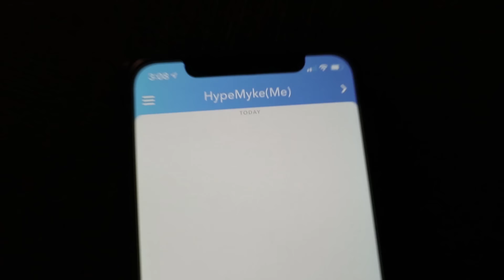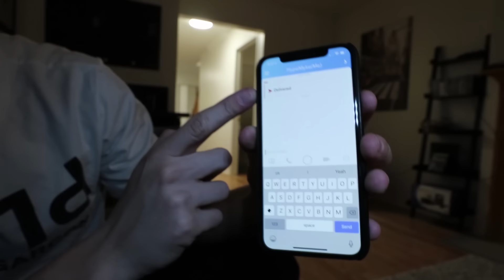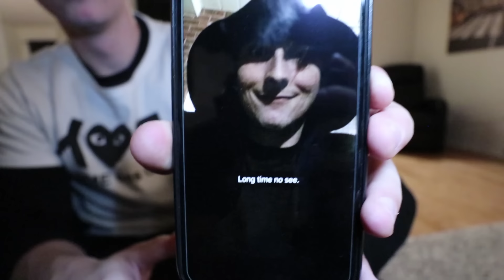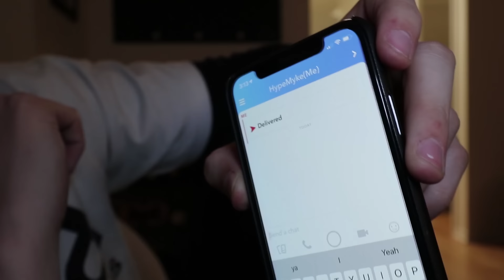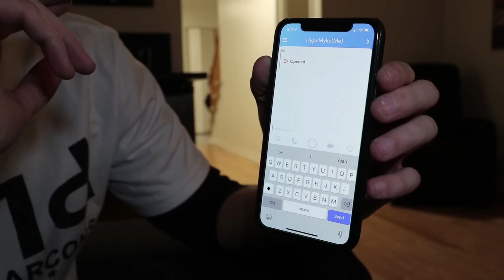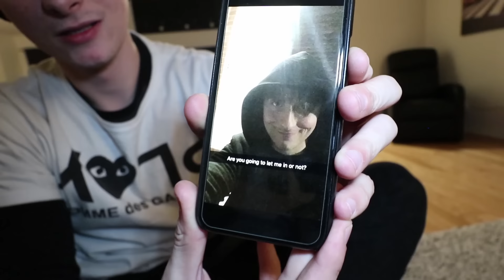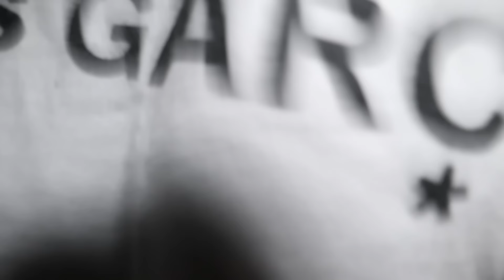DO NOT SNAPCHAT YOURSELF AT 3 AM!! (GONE WRONG)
Friendly Appearances